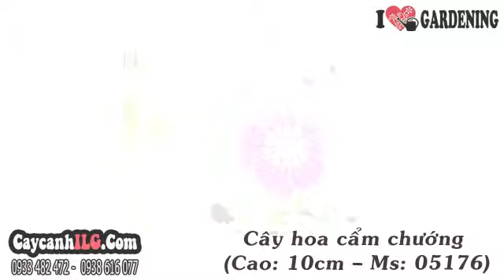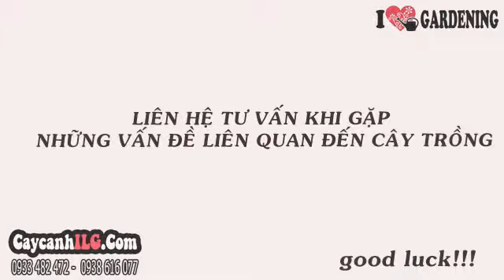Giá Bán Cây Hoa Cẩm Chướng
Cây Hoa Cẩm Chướng

Cây cẩm chướng thuộc họ  Caryophyllaceae. Cây hoa cẩm chướng đơn có thân mảnh, lá nhỏ, hoa nở nhiều màu sắc bắt mắt. Cây hoa cẩm chướng có thể trồng chậu làm cây trang trí nội thất hoặc làm cây ngoại cảnh, trang trí bồn hoa, sân vườn…

Tất cả thông tin, cách chăm sóc và giá Cây Hoa Cẩm Chướng tại